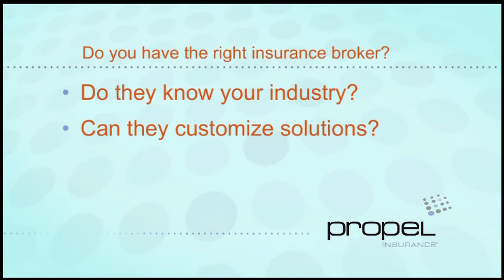Smart Insurance Minute - Choosing a Broker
How do you know if you have the right insurance broker? Do they know your industry? Can they customize solutions? How often do you hear from them?